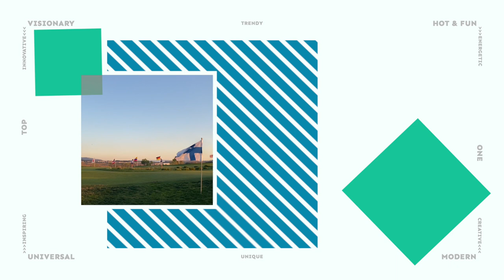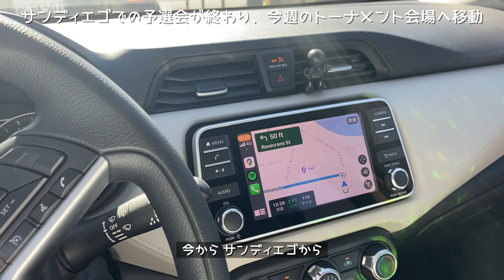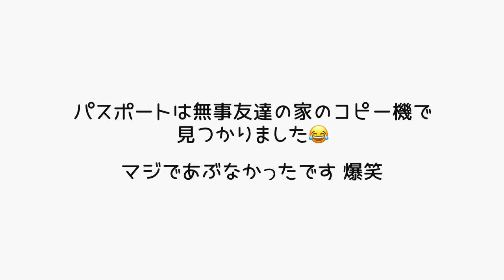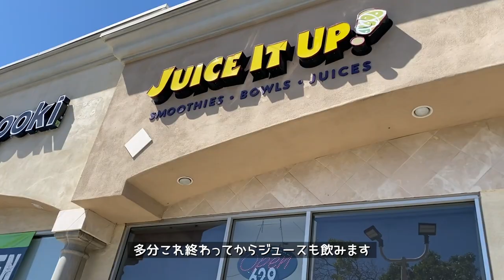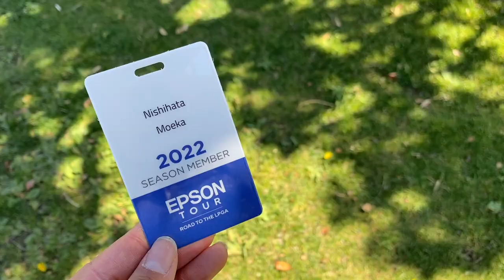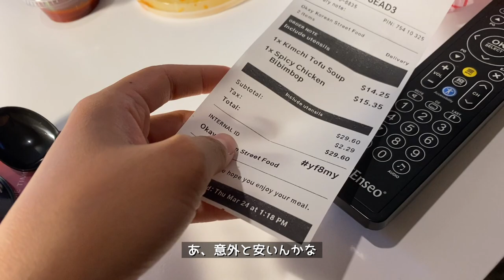エプソンツアー挑戦の記録 西畑萌香、パスポート紛失事件[Golf Vlog]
今回は西畑プロの2戦目、3月25日〜27日IOA Championship Presented By Morongo Casino Resort & Spa の試合前です。